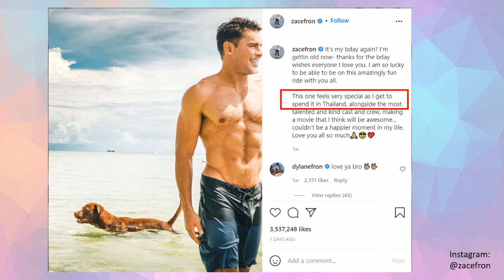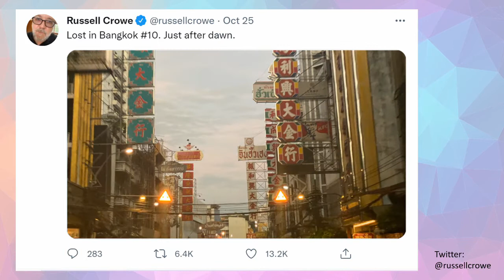Russell Crowe, and Zac Efron in THAILAND for new movie (Oct 2021)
Russell Crowe and Zac Efron have arrived in Thailand for the production of movie “The Greatest Beer Run Ever.”
We follow up their twitter & instagram for update.